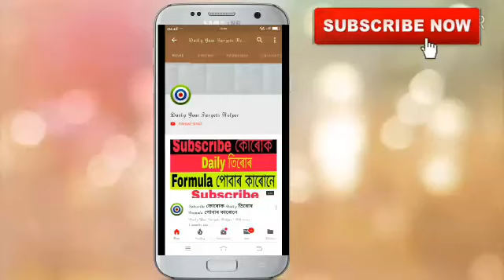SHILLONG TEER 19-11-2018 || Shillong Teer Common Numbers Today || Shillong Teer Results Today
share kijiye